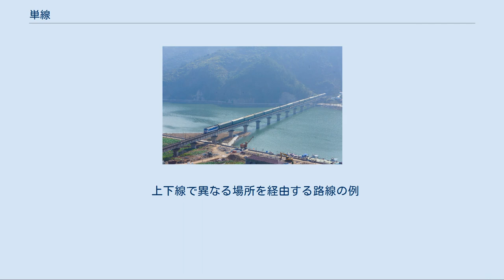単線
単線の線路 金温線 単線（たんせん、英 : single track）とは、鉄道用語で、相対する方向への列車を1つの線路のみで運行する区間のことを言う。
最低限の設備で列車の運行ができるため、列車の本数の少ない路線では広く利用されている。
列車の行き違い（列車交換）は、駅（交換駅）や信号場に設けられた交換設備を使って行う。
 相対する列車が同じ線路を通るため、正しく列車の運行を制御しないと正面衝突の危険性がある。
そのため種々の閉塞方式により確実に1閉塞区間に1列車のみを保証する必要がある（日本における鉄道に関する技術上の基準を定める省令でもそのように規定されている）。
 鉄道黎明期 鉄道の黎明期には狭い範囲で円形に軌道を敷設し有料で乗車させる、現在で言うところの遊園地のアトラクションに近いものが存在した。
これは同じところを回るだけのため単線で済んだ。
 都市間鉄道においては、鉄道黎明期は列車本数が1日数本というところもあったため単線軌道のみを敷設し、反対方向への相対する列車は交換駅などに複線区間を設けそこで列車交換をさせていた。
列車本数が増すにつれて行き違いが多く必要になってくるため、交換駅以外も複線にされるようになった（複線化）。
 鉄道斜陽期 道路および自動車が普及するに従い、複線の軌道が敷設されている路線においても鉄道輸送および列車本数が減少した路線では、軌道が単線化される例が存在する。
その場合は列車交換のため交換駅として部分的に複線区間は残される。
 例 複線準備 当初は単線の軌道のみ敷設し、後年の複線化に対応させるために複線の軌道が敷設できるように土地が確保されている例が存在する（道路の暫定2車線に類似）。
その場合は列車交換は交換駅または信号場といった交換設備を設けて行う。
 例 災害 複線で敷設された軌道が災害などにより使用不能となり、復旧費用節減のために単線化されたもの。
列車密度や収益性など、重要性の高い場合は複線で復旧される場合もある。
 例 土地の捻出 道路整備や鉄道建設に伴い、土地を確保するために既存の複線路線が単線化される例が存在する。
 例 不要不急線 日本において、太平洋戦争中の金属類回収令によって複線のうち1線を撤去し、単線化されたもの。
 例 暫定的な単線 地下鉄やモノレールなどのように構造上建設後に変更がききにくい路線では、暫定的に延伸した終着駅に渡り線が設置できない場合があり、直近の渡り線が設置された駅から終着駅までが単線並列または単線となる例が存在する。
 例 また、複線を有する路線の高架化などの工事の際に、仮線を作る土地を節約するため、列車の運行に支障が出ない場合に限り一時的に路線を単線化させる例が存在する。
 例 保有車両が1編成のみの運行 1編成の車両を往復させるのみで列車交換が不要の場合は、単線でも問題ない。
 一方向のみの運行 様々な理由で一方向のみで運行される場合は、当然単線でも問題ない。
 一方向のみの環状路線の例 末端部がループ線になっている路線の例 神戸ポートライナー、山万ユーカリが丘線など。
 上下線で異なる場所を経由する路線の例